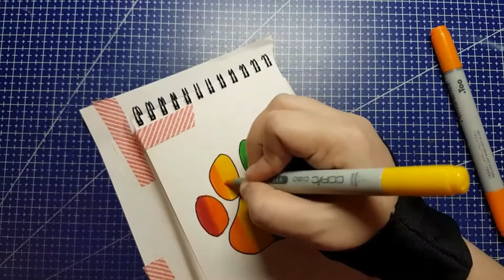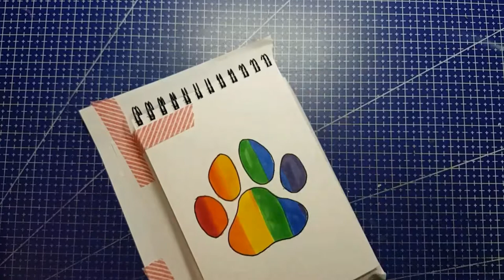Markers and Story Time - Pride Paw Blue Tang Cat Study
It's time for some stories from my university days, and a few quick marker pieces you haven't seen yet from last year!

Piece #1 is a quick "pride paw" illustration I made for my Operation Olive Branch partner using only Copic supplies.

Piece #2 is a "purple tang" fish which satisfied the DrawnToCurrys Inktober prompt "sea life" and also fulfilled the criteria for the "Tuesdays" colour palette challenge that was taking place over at YouTube Helper Amino. The markers used were a mix of Copic, Winsor & Newton, and Spectra AD, and were chosen as the closest matches to the specified colour palette.

Piece #3 is was just a practice fur study, done mainly in marker (mixture of 5+ brands in my collection) but with some Faber-Castell coloured pencil refinement in the cat's eyes, and a little gelly roll accent.

*** YOUR ART HERE! ***
I like to feature YOUR art and crafts in my end cards. If you want to see your art/crafts (and social media handle) featured here, use the hashtag LookJennaYT on Facebook, Twitter, or Instagram!

*** MY SHOPS ***
DOWNLOADABLES :: (coming soon!)
FINE ART AMERICA :: (coming soon!)

Clicking through tells the website you're going to who sent you, and then if you end up shopping, I get a little reward. Some affiliate links also come with deals for you, but even if they don't, it's a way to support me without sending me money you weren't already spending on something for yourself.)

---[adding extra keywords...]---
Blue Tang Illustration blue tan drawing blue tang painting blue tang fish drawntocurrys drawn to currys inktober 2018 inktober2018 pride paw illustration paw print pride flag paw print inktober 2018 sketchbook tour cat fur study cat fur studying inktober 2018 drawing wiff waffles copic colors 2018 copic colors of the month cat blue eyes